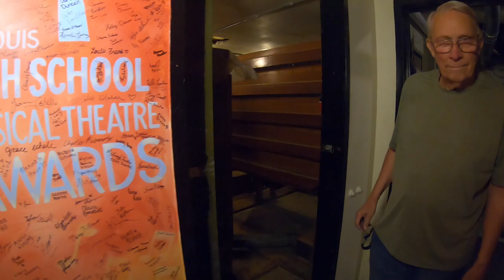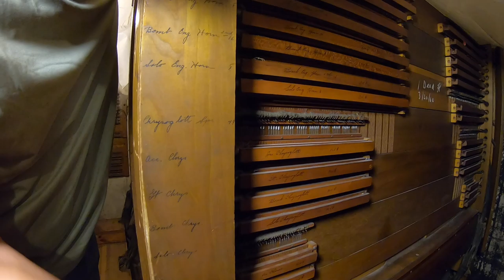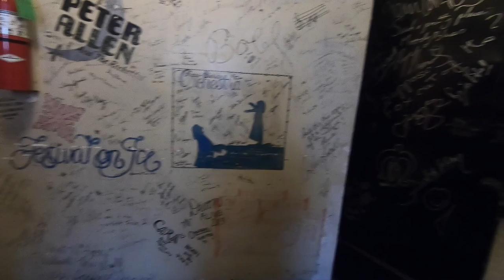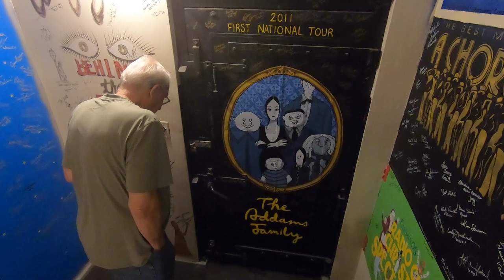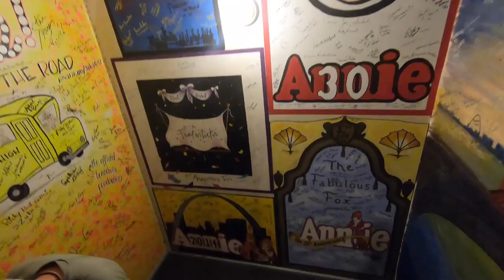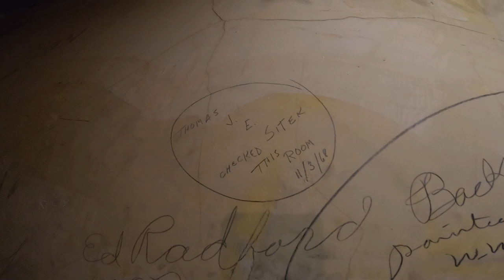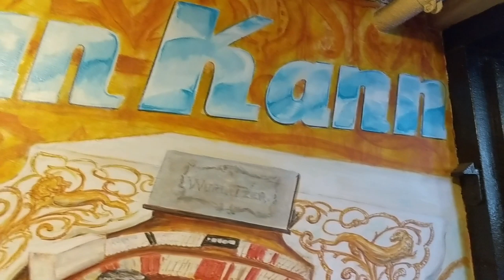1928 Wurlitzer Fox Special Organ, Fox Theatre, St. Louis, Missouri, Part 2 of 2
Brent Johnson talks with Al Haker and tours the 1928 IV/36 Wurlizter Fox Special at the Fox Theatre in St. Louis, Missouri.  Steven Ball closes out the video.  This is the second of a two-part series.